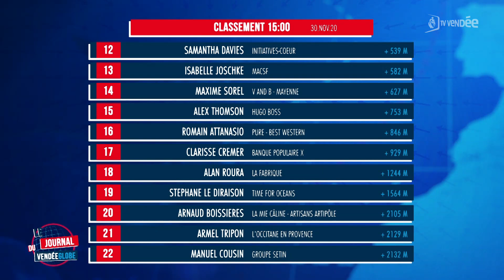Vendée Globe : le Journal du 30 novembre 2020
Après 3 semaines de course, transition brutale pour la première moitié de la flotte dans les mers du Sud. Kévin Escoffier a déclenché sa balise de détresse.
Alex Thomson jette l'éponge. Tous les concurrents désormais dans l'hémisphère sud après le passage de l'équateur de Jérémie Beyou.